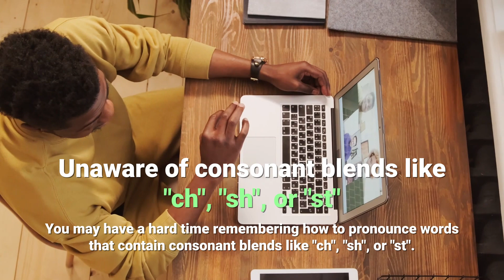🗣️🚫 Unlocking Fluency: Overcoming Language Barriers in English!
💬🌟 Struggling to speak fluent English? You're not alone! In this empowering video, we delve into the common language barriers that hinder fluency and provide effective solutions to help you break free from them! 🌈🗝️ From building vocabulary to conquering pronunciation hurdles, we'll equip you with practical tips to boost your speaking skills and gain the confidence you need to excel in English! 🚀🗣️ Whether you're a language learner or someone looking to improve their communication, this video is your key to unlocking fluency! 💡💬 Join us on this transformative journey and watch your language skills soar to new heights!

💼 Facebook: Join us at ESOL (English School of London)

Let's make learning English an enjoyable and rewarding experience! 🌟🌈